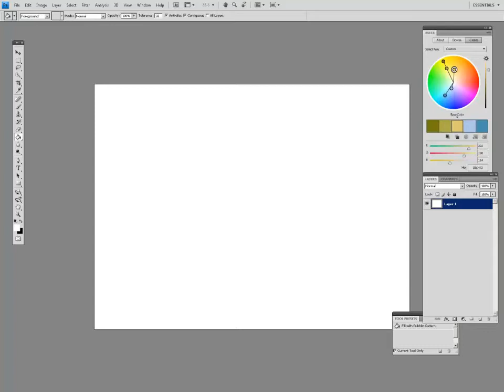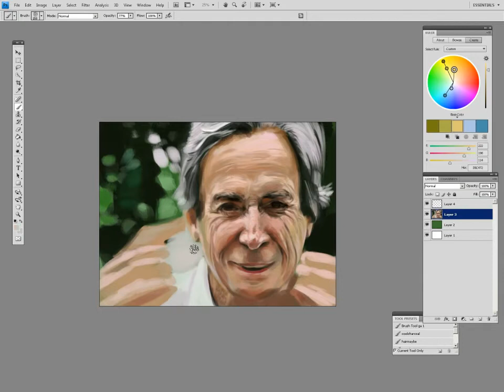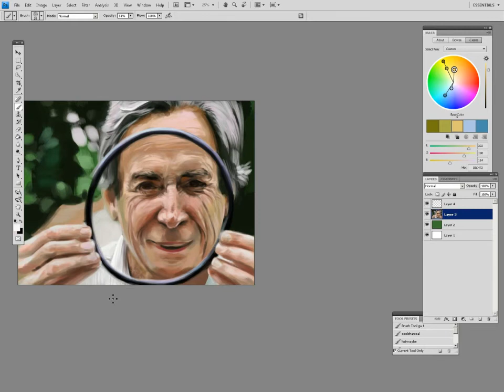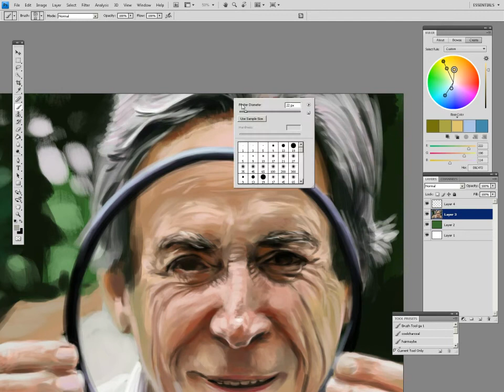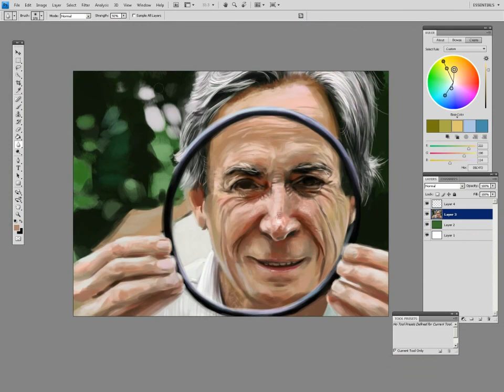Richard Feynman speedpaint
about 3hours of actual painting time. Lost a bit of recording due to file corruption ( middle and very end) but most of it is there.